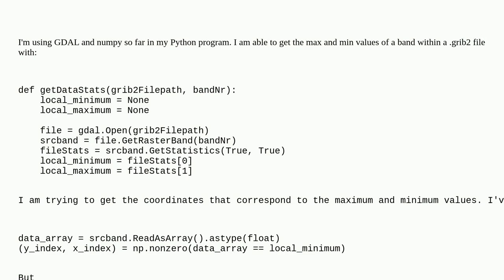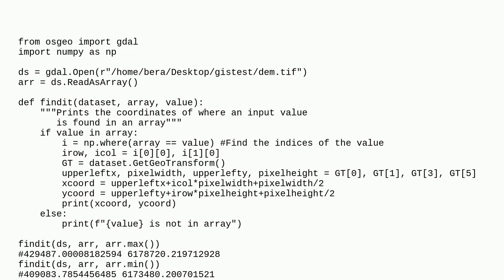Gis: Find coordinates corresponding to max and min values using Python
Find coordinates corresponding to max and min values using Python

A special thanks goes out to the community

  python statistics numpy gdal